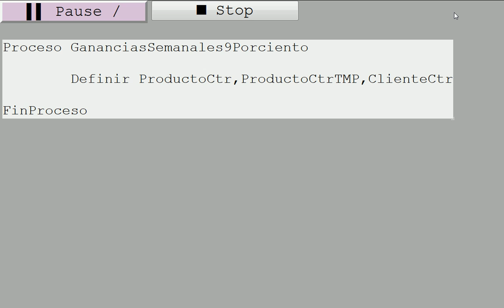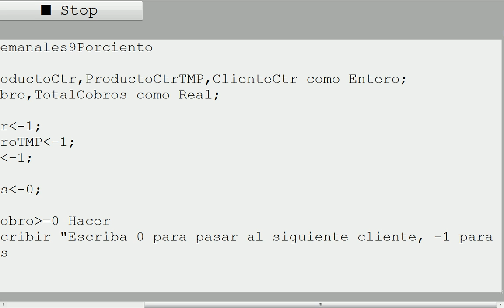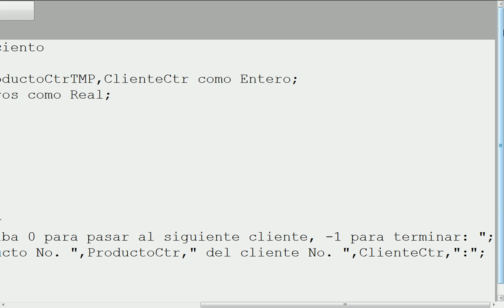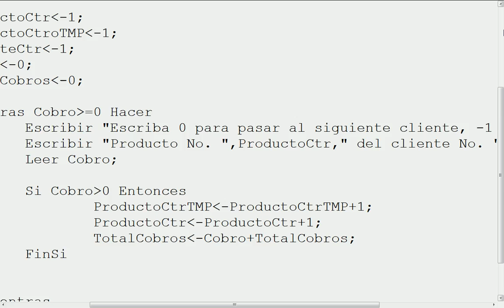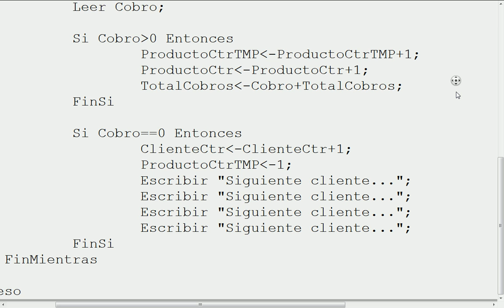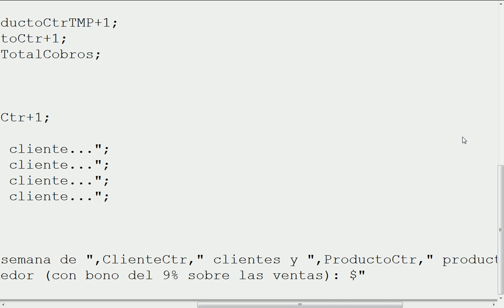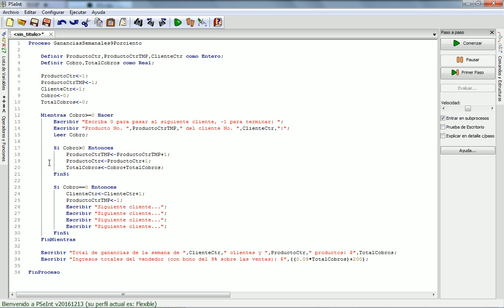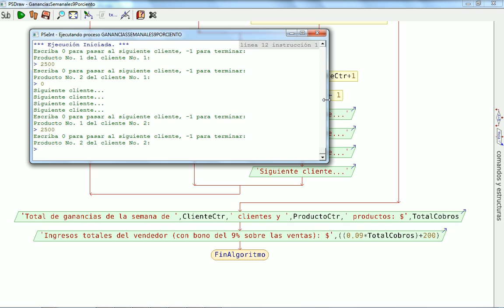Ejercicio de Bonificación del 9% Sobre Ventas Semanales en PSeInt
Si no se miran los videos de la presentación de PowerPoint (los mismos que están en YouTube) tendrá que instalar ffdshow tryouts: